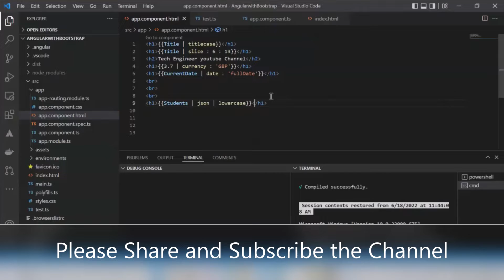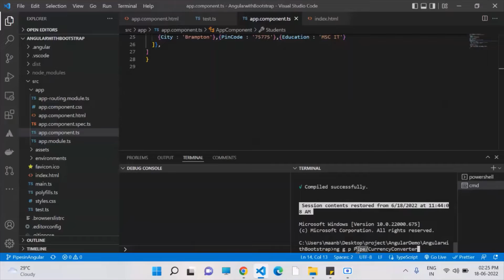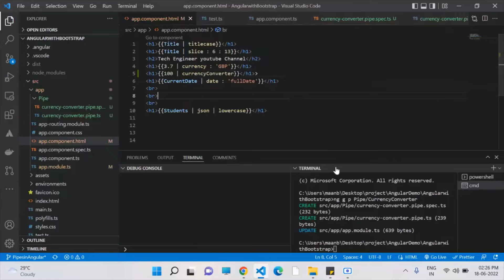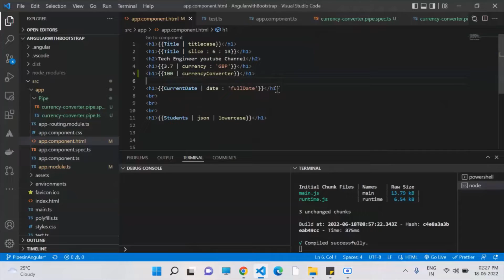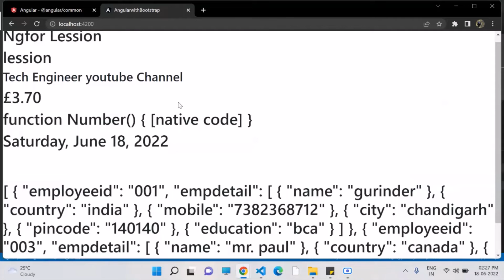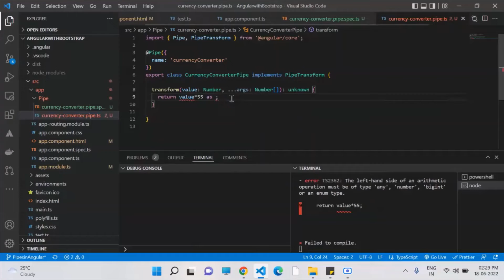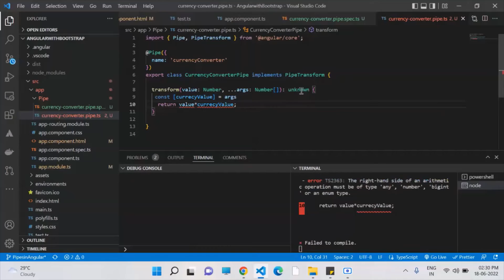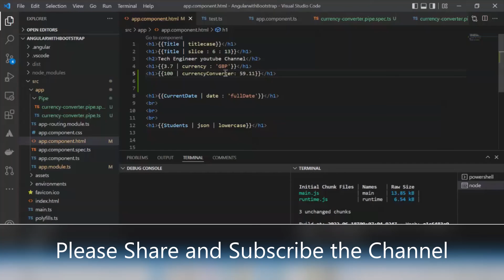Free Angular 14 Tutorial In Punjabi/Hindi Part 14 Custom Pipes In Angular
Angular14 Tutorial in Punjabi/Hindi Par14 Custom Pipes in angular

In this video, we covered :
What are Pipes?
How pipes make our work easier and faster?
How to create and use Custom Pipes?
How to use the Pipes with Example.

Different Pipes :
date  number currency slice titlecase uppercase lowercase json

Please watch First video to setup the Angular in your system.